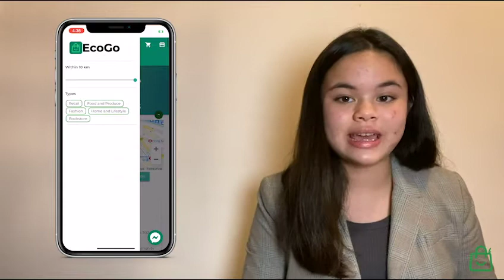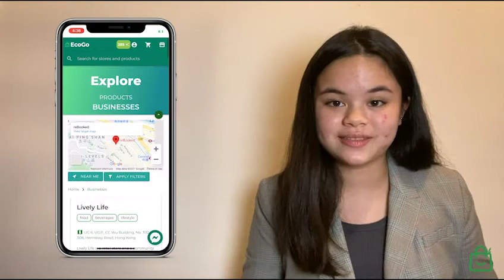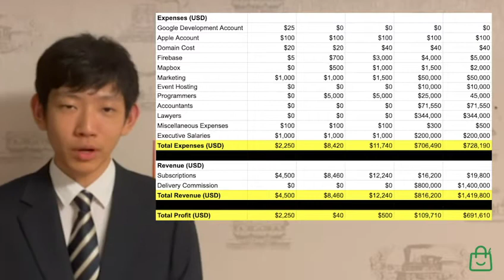Team 50 - EcoGo - LaunchX Demo Day 2021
"EcoGo is Hong Kong’s first one-stop platform for all things eco-friendly. To help make sustainable shopping an easier experience for all, we organize eco-friendly stores and products into user-friendly listings."

Founders: Ian Song, Suhyuk Choi, Quincy Leung, Mrigank Pawagi, Bailey Cherry